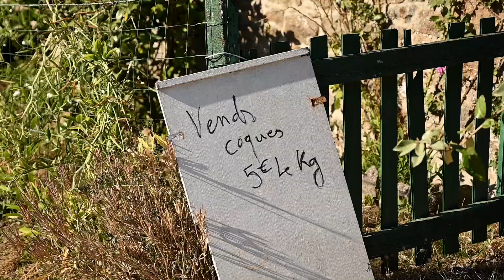Balade dans l'Archipel de Chausey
Une seule envie, celle d'y retourner.